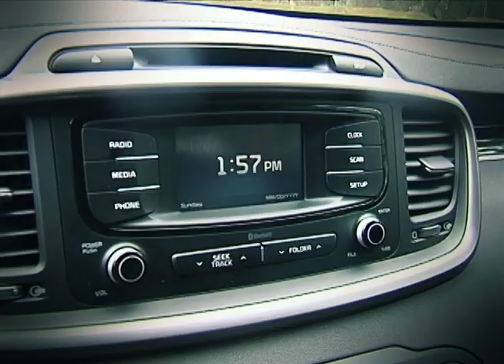Plan de sonia reto kia | Bravíssimo